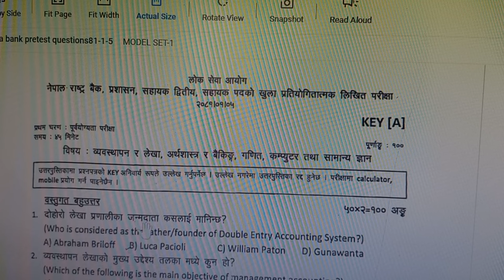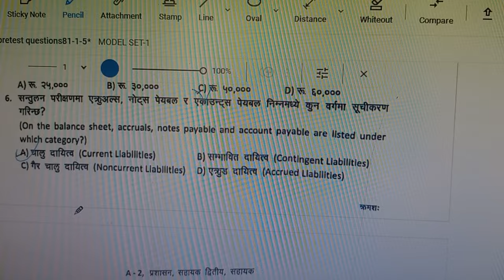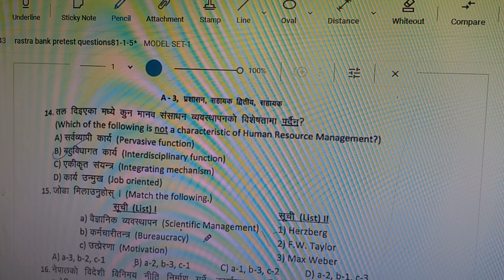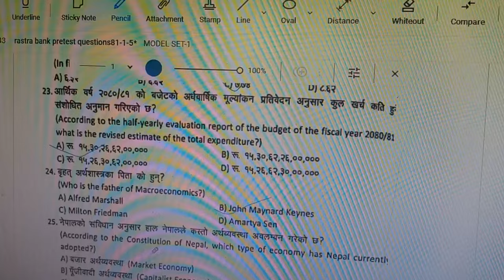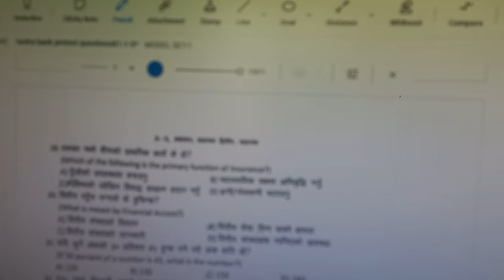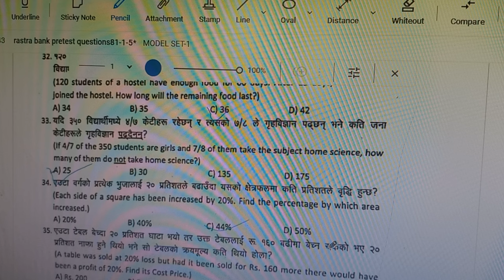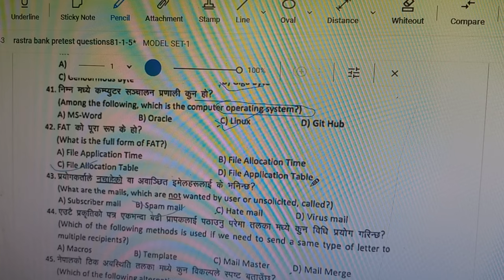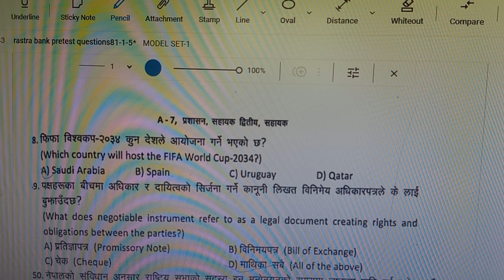Nepal Rastra Bank Pretest exam 2081-1-5 Solution